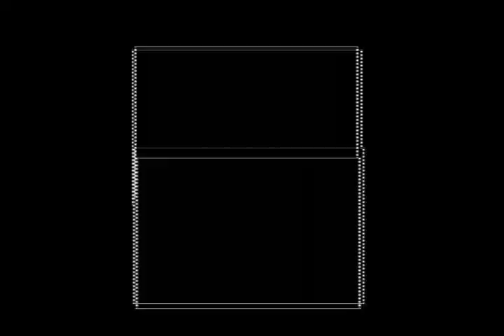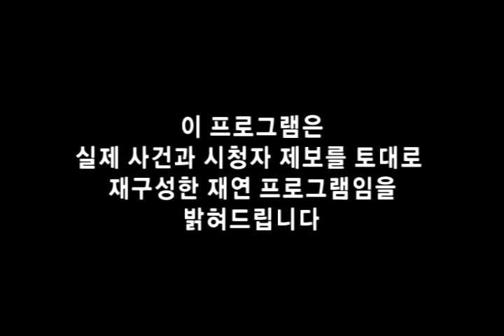[선우재덕의 데미지 Damage by Seonwoo Jae-Deok] eps 13 "악녀 일기"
이 시대 젊은이들이 겪는 뜨거운 사랑과 가슴 아픈 이별! 그리고 그 속에 숨겨진 배신과 음모를 철저히 파헤쳤던 [조민기 데미지] 를 뛰어넘어 남녀간의 문제 뿐 아니라 사회적 현상으로 생기는 기이한 질병까지 확대해서 문제의 개선 방안까지 모색한다. 새로운 MC 선우재덕과 함께 자극적이고 현실적인 소재를 새로운 시각으로 바라보고 문제 해결 방안을 모색한다.

This show focuses on couples strife with jealousy and suspicion, before a studio audience. The new host Sunoo Jae-Deok helps the couples air out their grievances and comes up with solutions. Viewers will relate to couples' frustrations and can learn
something to apply to their own relationships.